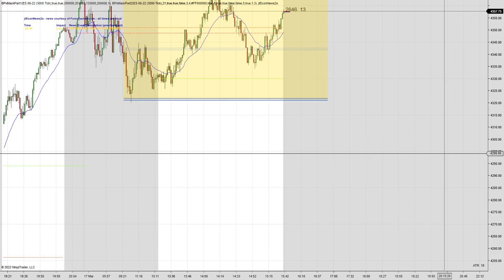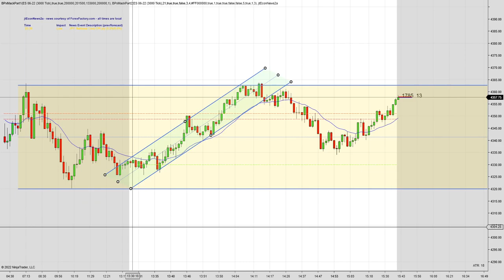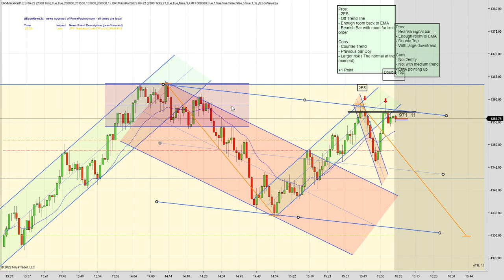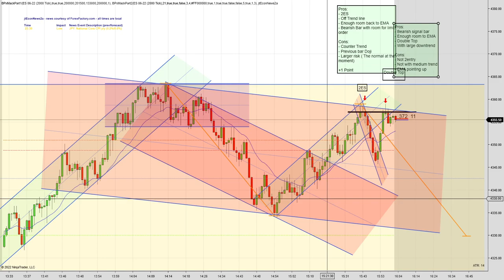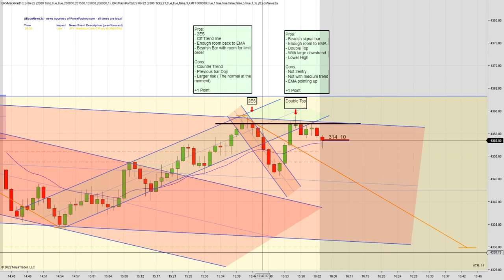Bulenox - Day 3 Eval - 17-03-22 (+$271.32)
Trading based on PATS developed by Mack.

Some trades may differ from PATS rules but majority are as per the PATS method.

for my education.